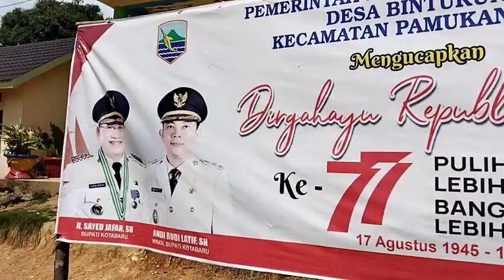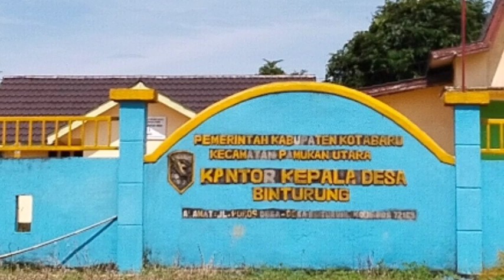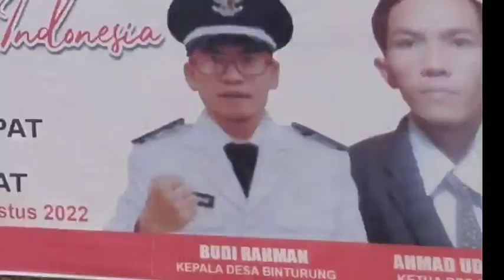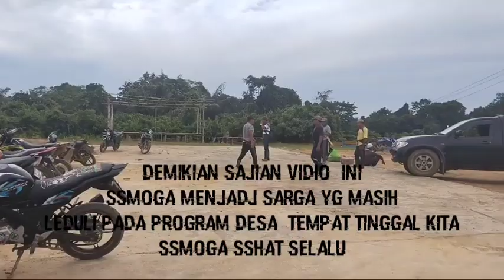Kerja Bakti 2 x berkunjung Di Desa Binturung alami perubahan besar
perubahan yg nyata jauh berbeda dengan melibatkan Rt bersama warga  melalui Gotong Royong atau kerja bakti